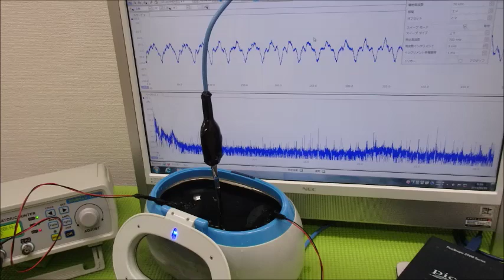メガヘルツの超音波発振制御プローブを開発 ultrasonic-labo